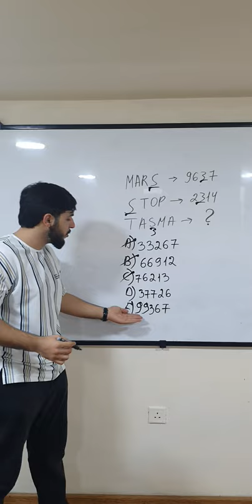1 dəqiqəyə MƏNTİQ öyrən Part 6 | Camal Məmmədov | Magistr OL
Testləri işləmək üçün Telegram kanalımıza qoşulun